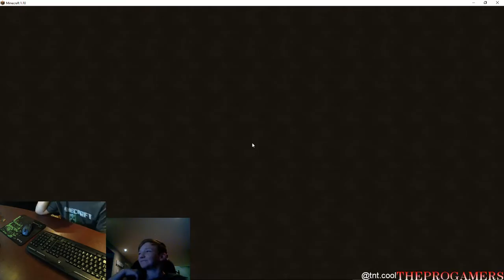Epic Sky Wars PT 1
This channel is to upload all of my videos I have uploaded in the past.